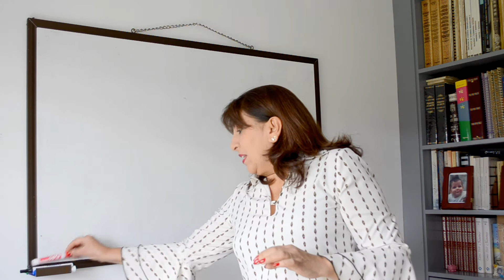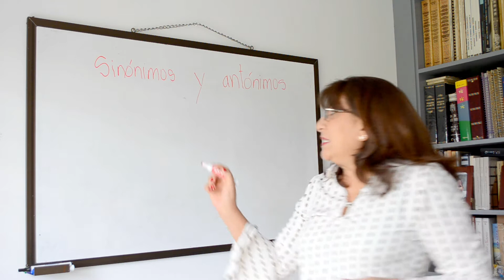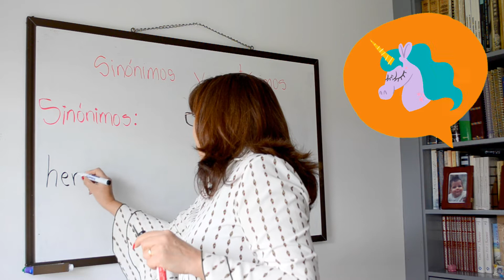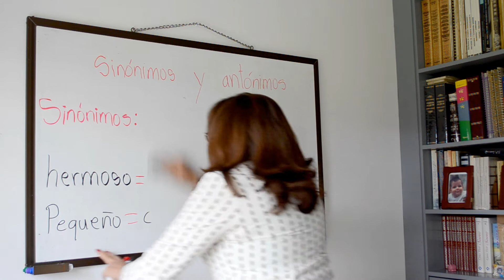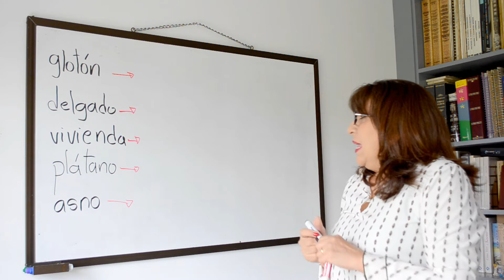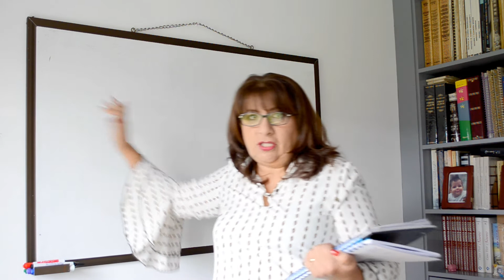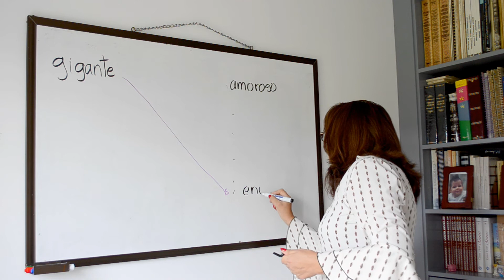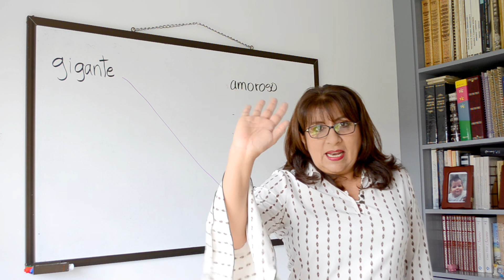Grado 1°_ Castellano Clase 23 Sinónimos y antónimos. Parte 1.